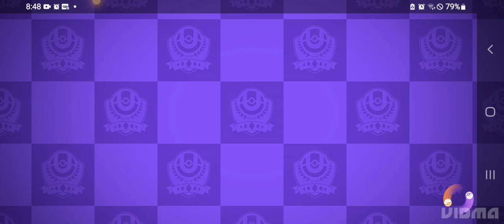jogado pokémon unite